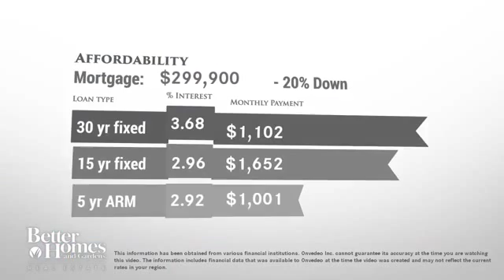32 Buckwalter Rd, Spring City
Welcome home! This Spring City colonial in Owen J Roberts school district rests on a serene 2 acre lot on a beautiful country road convenient to Rt 23 & Rt 724 and just minutes from thriving downtown Phoenixville! The spacious kitchen has been recently updated and boasts shaker style cabinets, envious amounts of counter space, and a breakfast bar. The kitchen is open to a dining area with french doors to the huge deck where you can watch a picture perfect sunrise! The living room has a handsome wood stove with brick surround to help keep you toasty in the winter, and central air (installed in 2008) for those hot summer nights! A large multi-purpose room and powder room complete the first floor. Travel up the extra wide staircase to a master bedroom with walk-in closet and powder room, 2 other LARGE bedrooms, a hall bath with double vanity, and an ultra convenient laundry room! The home has a basement built for finishing, a 2 car attached garage, and a large shed for outside storage. If you are looking for a home perfect for entertaining, the open floor plan, level yard and abundance of driveway parking are unbeatable! Roof and HVAC system were replaced in 2008, so all the home needs are your personal touches!